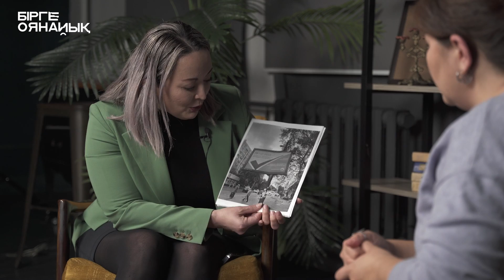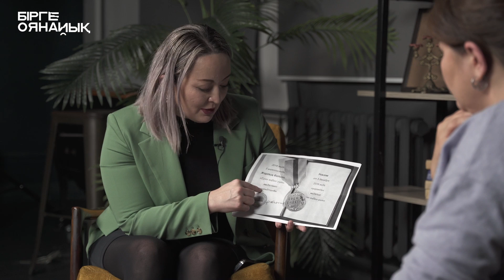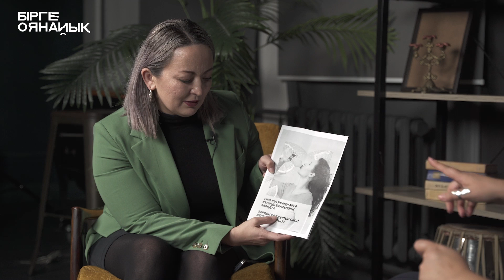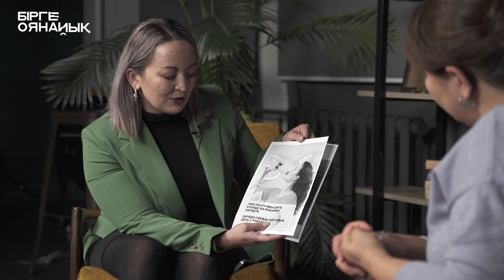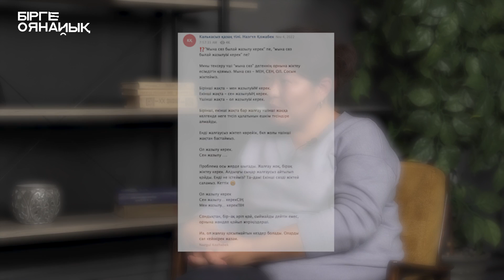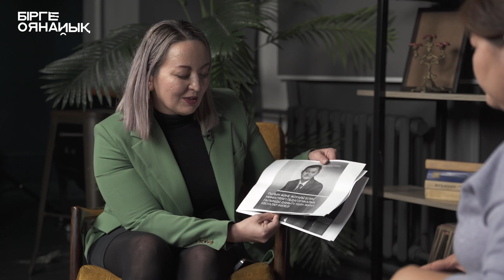НАЗГҮЛ ҚОЖАБЕК: Қазақ тілі мәселесі, нашар аударма, қателер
Жылдан жылға елімізде тіл мәселесі өзекті мәселелердің қатарында тұр. Аудармаға, қазақ тілінде шығатын оқулықтарға, енгізілетін жаңа сөздерге қатысты дау-дамайдың бітетін түрі жоқ сияқты. Біз еліміздің үздік филологтарының бірі – Назгүл Қожабекпен кездесіп, көптеген адамдарды толғандырып жатқан тақырыптарды талқыға салдық.

Тіл мәртебесі – ел мәртебесі екенін ұмытпайық, достар. Тілдің дамуы тек біздің қолымызда. Барлығымыз бірігіп жұмыс істеп, жақсы нәтижеге жетейік.

00:00 Intro. Осы шығарылымнан көретіндеріңіз
00:55 «Хәрри Поттердің» 7-ші кітабын баспаға өткізуге дайындап жатырмыз». Назгүл еңбектеніп жатқан Steppe & WORLD Publishing баспа үйі оқырмандарды алда қандай жобалармен қуантады?
04:00 «Кітапты аударудың алдында біз оның оқырманға айтар идеясына қараймыз». Қазақшаға келесі аударылатын кітаптар жайында
10:04 «Тіл білімі институты жұртшылықты тыңдауға міндетті емес». Тіл білімі институты немен айналысып жүр?
13:09 «Қай сала болмасын, сол саладан шығатын контент бәрібір тілге байланысты». Әркімнің қолынан шығатын мәтін оның жеке жауапкершілігі, құрметі жайлы
16:55 «Қазақ тілінің проблемасының тамыры 90-шы жылдарда жатыр». Жауапсыз адамдар тілге қатты қиянат жасап кеткені жайында
23:40 «Қай жерде қате қазақша текст шықса, сол жердің қазақ тіліне деген көз қарасы, қазақ тіліне деген қатынасын көрсетеді». Қазақшаға мейірімдірек, жақсырақ қарау керектігі жайлы
25:40 ОЙЫН. Қаладағы қате жазылған қазақша жарнаманы талқылау. Қай жерінде қате, дұрысы қалай жазылуы керек
33:01 «Қоғам ыңғайлысын өзі іріктеп алып қалады». Қазақ тіліне енгізіліп жатқан жаңа сөздер жайында
38:27 «Калька тілі және концеляризм оқулықтарға да қатты кіріп кеткен. Оны жасыратын ештеңесі жоқ». Мектепке арналған қазақ тілі оқулықтары неге сондай түсініксіз, күрделі жазылады?
44:00 «Журналист қате сөйлесе – жұрт қате сөйлейді». Ірі компанияларға арналған қазақ тілін үйрену тренингтері жайлы
55:01 «Орфография мен орфоэпияның тоғысуында туған нәрсе». РаХмет пен раҚметтің айырмашылығы
1:01:01 «Қазақшада біз көп нәрсеге тосырқап қараймыз». «Хана» деген сөзді әр нәрсеге жалғап айта беруге болады ма?
1:07:05 «Баяндау тілінде ондай нәрселер қолданылмайды». Өңірде айтылатын сөздерді аудармада қолдануға болады ма?
1:11:05 «Лық, дік, тік, тық... бұл проблема қазіргі қазақ тілінің бойына жабысқан үлкен кесел». Ойынға қайта ораламыз. Жарнама, билбордтардағы қателерді талдауды жалғастырамыз
1:17:26 «Жұрттың қатесін терумен айналыса бастадым». Назгүл Қожабек қашан еліміздегі ең танымал филологқа айналды?
1:27:00 «Көз үйренбеген, құлақ үйренбеген». Назгүлдің «Хәрри Поттерға» қатысты айтылған сынға көзқарасы